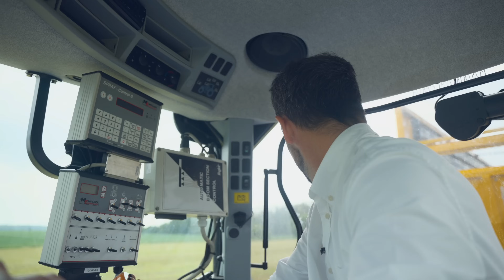PRZYCZEPA OBJĘTOŚCIOWA WIELTON 40m3 - PRC-2/V40 ( WalkAround / Test )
Pojemność jest duża ! Przyczepa objętościowa do zadań specjalnych !
Miłego oglądania !